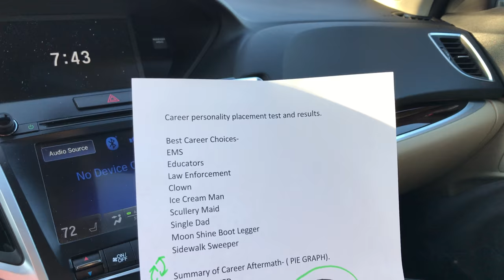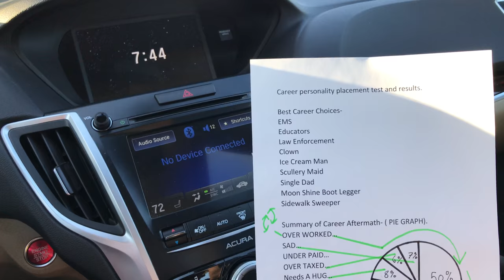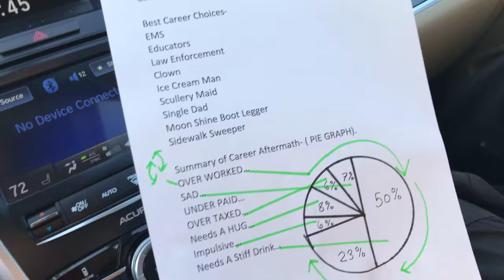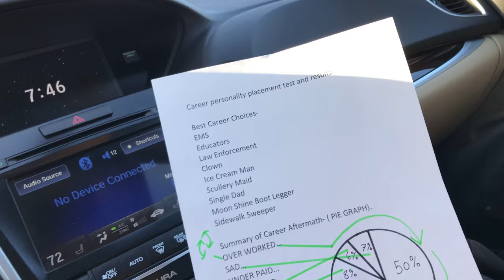How to choose a career.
Make your choice count!